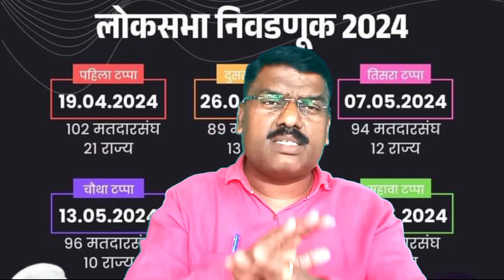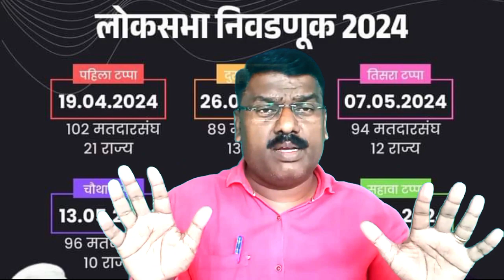बघा तुमचे मतदान कधी आहे? | राजकीय गोंधळ सुरू